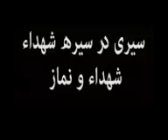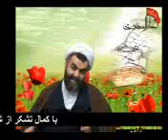شیعه shia سیری در سیره شهدا - شهدا و نماز